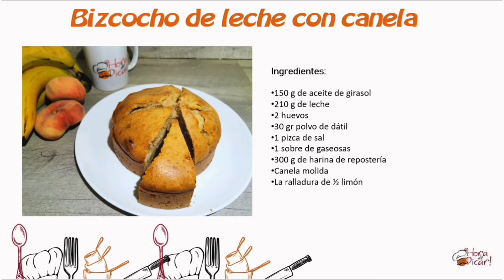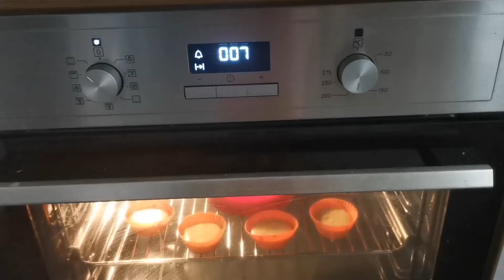Bizcocho fácil en mastermix.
Este bizcocho siempre sale bien y encanta a todos. Haz las variedades que quieras para adaptarlas a tu gusto.
Prepara el desayuno o merienda para los más peques en esta

Músico: @iksonmusic